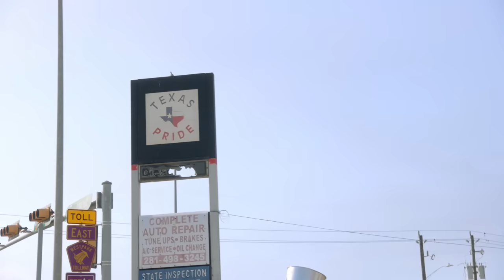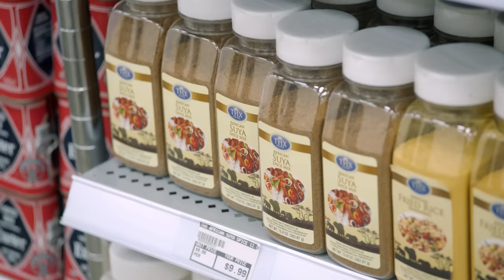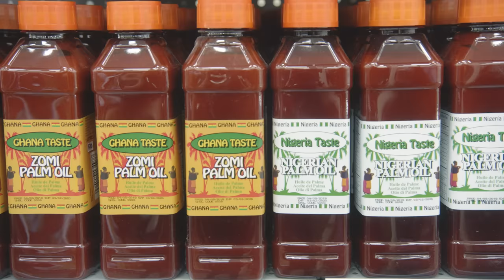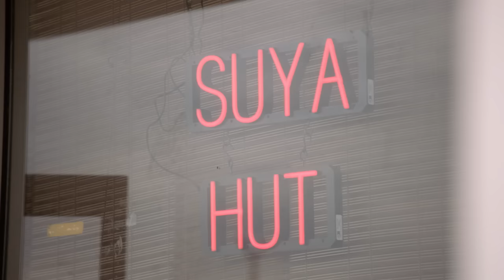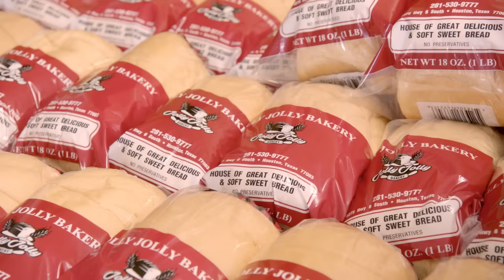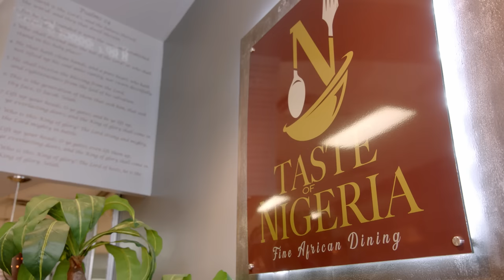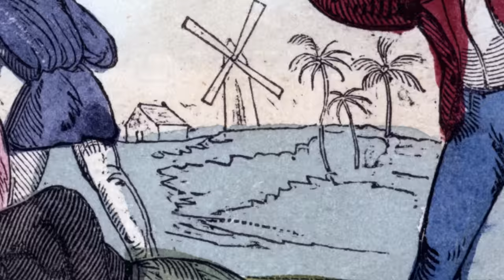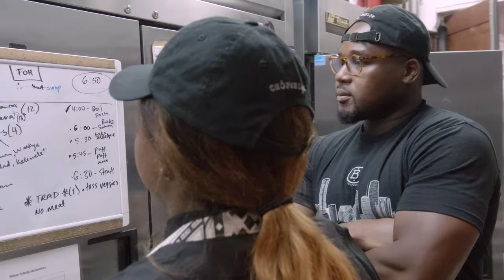Houston, a Haven for West African Food | No Passport Required with Marcus Samuelsson | Full Episode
Host Marcus Samuelsson visits Houston to learn more about food and community in the Nigerian and greater West African diaspora. [Originally aired 2019]

No Passport Required with Marcus Samuelsson
Hosted by renowned chef Marcus Samuelsson, No Passport Required is a PBS/Eater series that takes viewers on an inspiring journey across the U.S. to explore and celebrate the wide-ranging diversity of immigrant traditions and cuisine woven into American food and culture. Each week Marcus — an immigrant himself — visits a new city to discover the dynamic and creative ways a particular community has made its mark. A vibrant portrait of America today, No Passport Required features musicians, poets, chefs, business owners, artists, community leaders and home cooks who have enhanced the nation’s culture and cuisine.